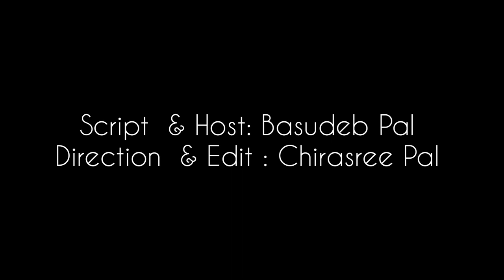Musical Journey of Violin Brothers|Deb Shankar Roy |Jyoti Shankar Roy|Adda with Shamu Da Part 2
Violin Brothers in conversation with Shamu Da talk about their musical Journey and their association with Many Legends in Musical fraternity like Manna Dey, Sandhya Mukherjee,  Hemanta Mukherjee,  Salil Chowdhury and Ustad Amjad Ali Khan .
Script & Host : Shamu Da
Videography & Editing: Chirasree Pal
Costume Courtesy:Chirasree Boutique by Namita Pal